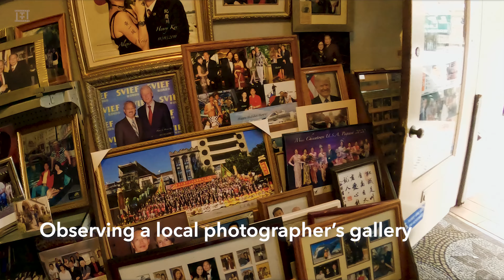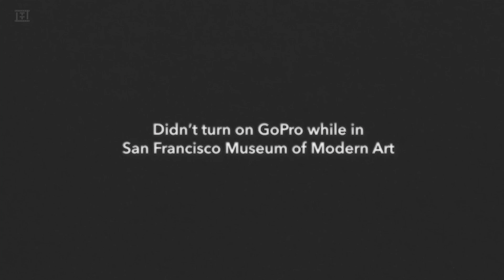San Francisco Street Photography | Perspectives and POV Photowalk | PART 2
I took my first flight outside of Washington since COVID and of course, that means plenty of street photography. This week's video will be part two of my trip to San Francisco where I take you on my third day around the city.

While watching, you'll see me re-visit parts of Chinatown, explore Union Square, part of my journey in San Francisco's Modern Art Museum, and taking a walk around the Palace of Fine Arts. You'll also get my perspective on the merits to revisiting locations when doing street photography.

0:00 Starting the day
1:00 Golden Gate Fortune Cookie Factory
1:50 Revisiting Perspective
3:18 Head to Union Square
4:10 Boba Fix
4:35 Return to the Walk
4:50 SFMOMA
5:24 Afternoon Photowalk
5:50 Second Boba Fix
6:05 Evening Plans
6:48 Marina District
7:00 Palace of Fine Art

The Gear:

Sony A7SII
Rokinon 35mm f/1.8
Peak Design Everyday Bag V1